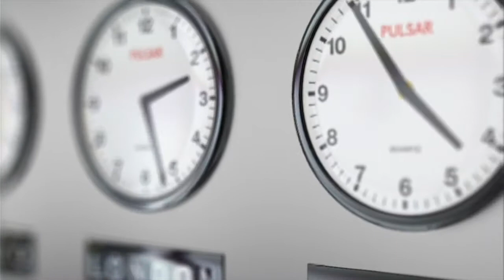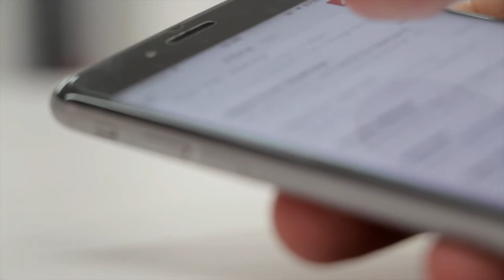Cuál es la mejor hora para el envío de una campaña de email marketing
El email marketing sigue siendo, a día de hoy, una de las vías más efectivas para hacer llegar tus campañas de marketing online a tus clientes (actuales o futuros). Por eso es fundamental que trates de optimizar al máximo cada envío que hagas.

¿Sabes cuál es la mejor hora para enviar tus campañas de email marketing?¿Cuál es el mejor (y el peor) día para hacerlo? En este vídeo te damos las claves para que aciertes a la hora de lanzar tus campañas de correos electrónicos.

Y recuerda: si quieres estar al tanto de las últimas noticias y entrevistas del sector, entra ¡Te esperamos!